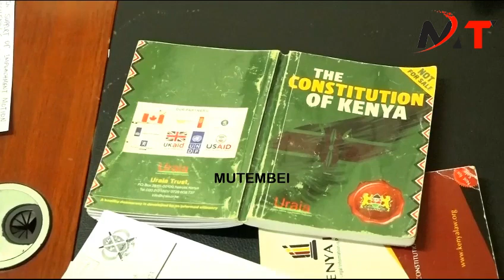BIG BLOW TO NYAMIRA GOV AMOS NYARIBO AS NYAMIRA MCA COLLECTS SIGNATURES TO REMOVE TO GOV AMOS